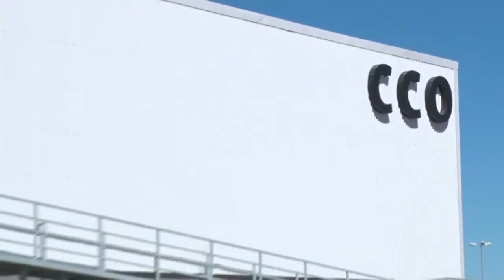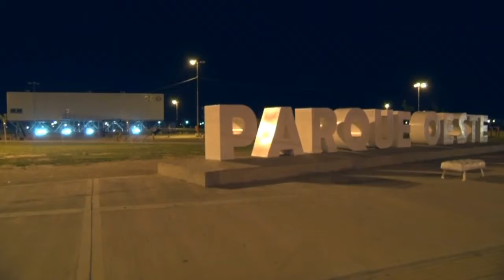Este sábado el CCO festeja su primer aniversario con actividades para toda la familia